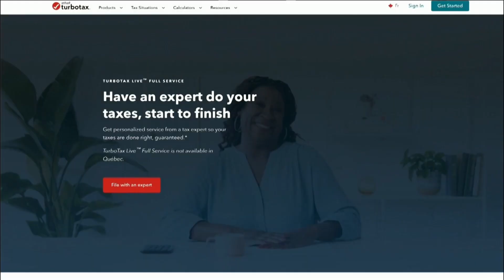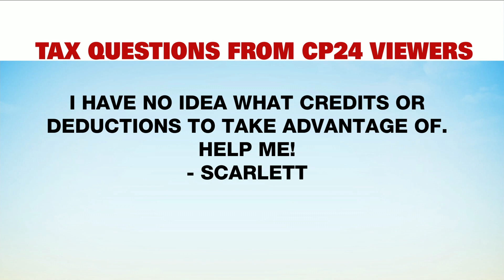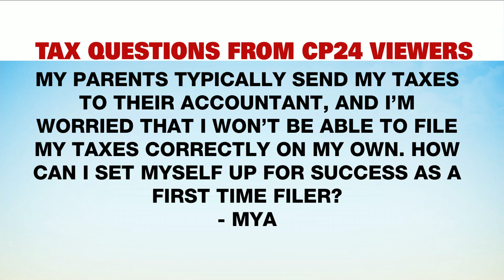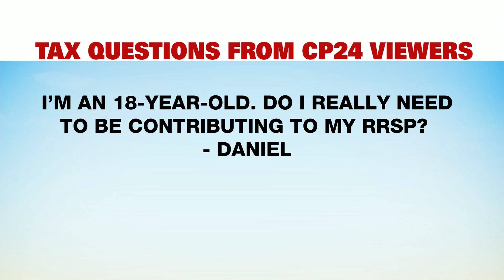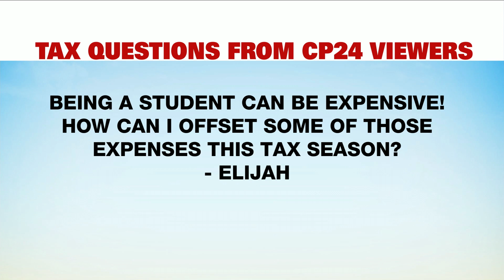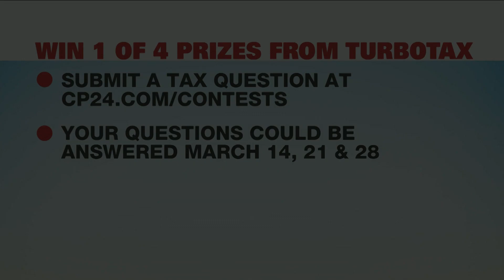Getting ready to do your taxes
As inflation surges and the economy inches toward recovery on the tail end of the COVID-19 pandemic, many Canadians are feeling the pinch.